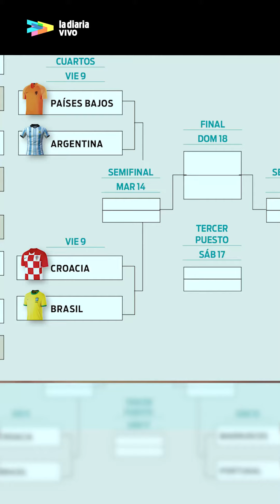Con solo ocho partidos por jugarse, el viernes comienzan los cuartos de final del Mundial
la diaria vivo: Con solo ocho partidos por jugarse, el viernes comienzan los cuartos de final del Mundial